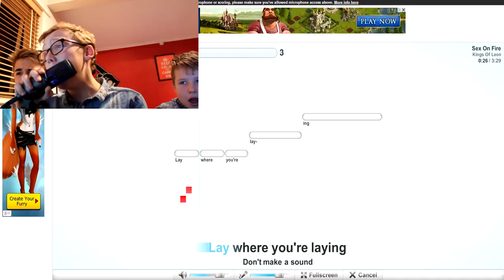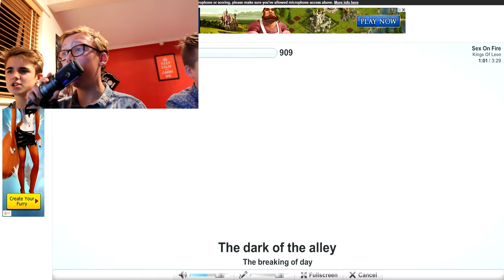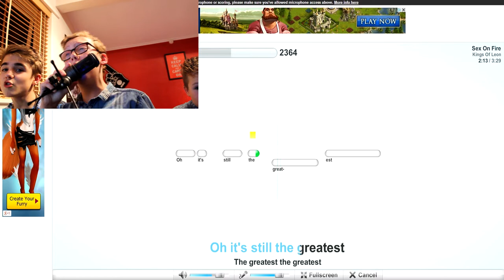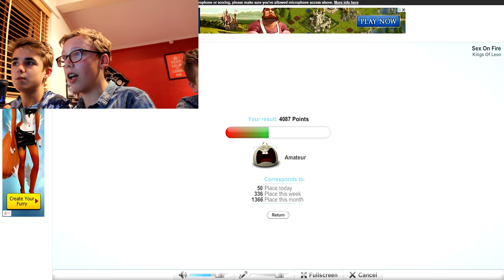Karaoke Party Fun! w/ Ollie Sex on Fire by Kings of Leon! HAPPY BIRTHDAY OLLIE!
Happy Birthday Ollie!
So to finish of the Karaoke series, we have Ollie singing it is the best video you will ever see. Strap yourself in!!